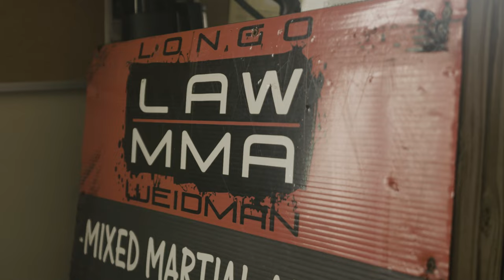UFC Fighter Matt Frevola Powers Through Fight Camp with G FUEL | Fuel the Fight Episode 1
With the help of G FUEL, UFC Lightweight Division Fighter Matt “The SteamRolla” Frevola feels “ready to run through a wall” as he trains for UFC 288.

What is G FUEL? 🤔
G FUEL® Energy Formula is what all Energy Drinks should strive to be - Sugar-Free, Vitamin & Antioxidant-Fortified, jam-packed with 18 different fruit extracts, 15 calories per serving, and most of all...Incredibly delicious and good-looking! With over 40 unique, stunning, awe-inspiring flavors currently adorning our lineup (with many more to come), there's an option out there for everyone, no matter what kind of taste buds you may have! And not only are the numbers on our side but so are the ingredients! Zero preservatives, zero sugar, gluten-free, paleo-compliant, pure-energy goodness!